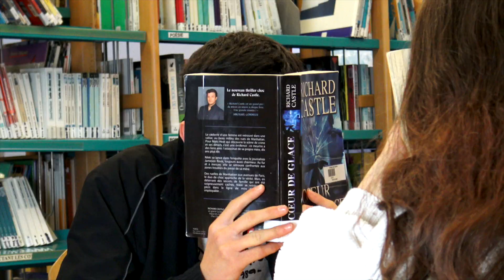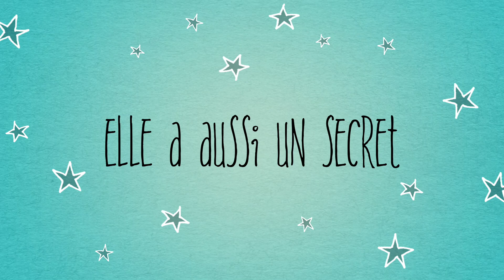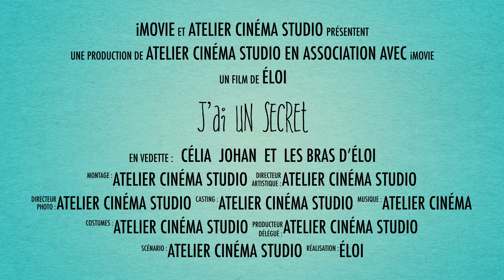J'AI UN SECRET À T'AVOUER - Bande Annonce Comédie Romantique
J'ai un secret à t'avouer est une bande annonce hilarante dans laquelle deux amis tombent amoureux. Mais Tom a un secret : il a 4 bras ! Dans une telle situation la vie à 2 est bien plus drôle !!

Retrouve toutes nos vidéos sur notre chaine Youtube :  @Atelier Cinéma Studio